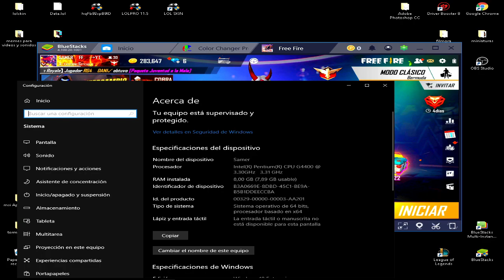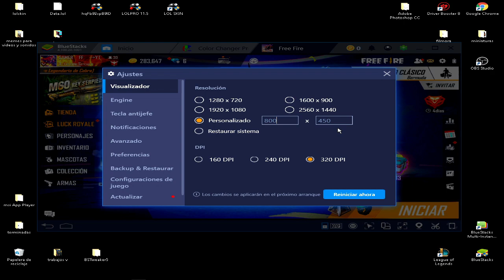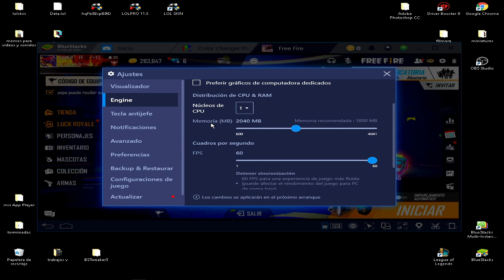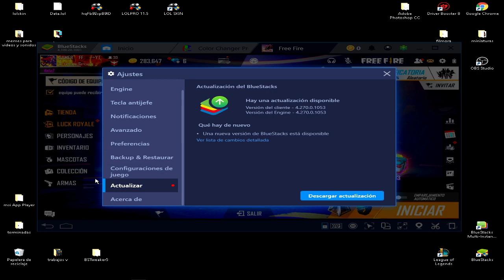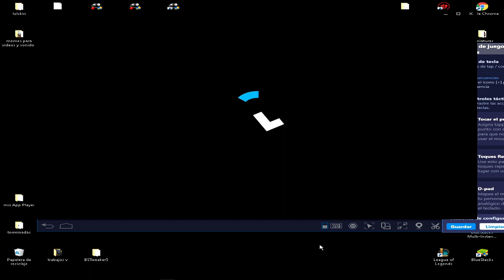👉LA MEJOR VERSION DE BLUESTACKS PARA PC DE BAJOS RECURSOS🚀 *SIN ACELERACIÓN*😲 || FREE FIRE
👉LA NUEVA VERCION SECRETA DE BLUESTACKS PARA PC DE BAJOS 🚀RECURSOS SIN ACELERACION😲 TIENE QUE VERLA

PARA ENTRAR A EL CLAN RECLUTACIONES GRUPO DE WHASAPP ✔️✔️

 Samer FF LOS AMO MIS DIABLOS ❤️👹

  🔰 Samer FF  🔰

🔰 FF NAME : SAMER FF YT 🔰
🔰 MI ID: 29157457  🔰
 🔰 PAIS   :  CO ❤️  🔰
 🔰 Region : EE.UU 🔰

💋 MI INSPIRACION   RUOK, AKILES 💋

¿PVP?❤️

🔥 Mi Humilde Pc🔥 😥

intel Pentium G4400 @3.0hz @3.1ghz   😥

 🔥 8  GIGAS DE RAM A 2400 HRZ

🔥Intel HD graphics 510 (GRAFICOS INTEGRADOS DE PROCESADOR🔥

🔥Disco Estado Solido Ssd 240gb Kingston A400 2.5 d🔥

🔥1 TB DE DISCO DURO🔥

🔥 LOGITECH G203🔥

🔥TECLADO REDDRAGON KURAMA🔥

TAGS IGNORAR 🔥

Blue​ stacks pc​ bajos recursos Free​ fire Free​ fire en vivo Pc​ player